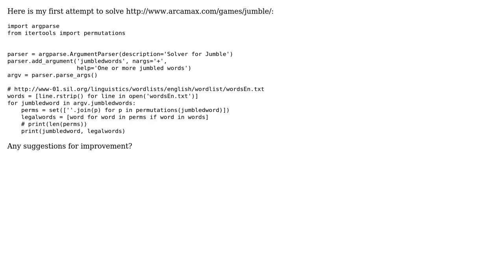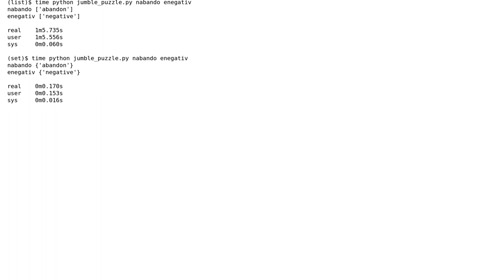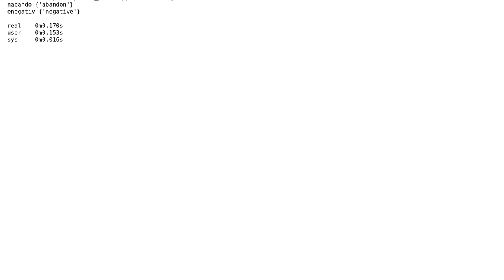Code Review: Solver for Jumble puzzle (2 Solutions!!)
Code Review: Solver for Jumble puzzle

With thanks & praise to God, and with thanks to the many people who have made this project possible! | Content (except music & images) licensed under CC BY-SA | Music | Images & others | With thanks to user rolfl user inyoot user Caridorc and the Stack Exchange Network Trademarks are property of their respective owners. You are responsible for your own actions.